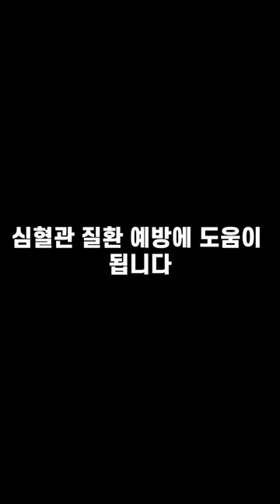등 푸른 생선의 최고봉인 이 것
세상의 모든 식재료 #87 고등어